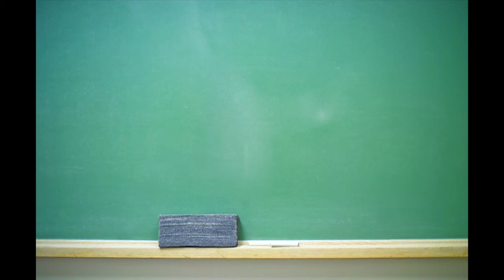WeLoveLearning 3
Bonny Eagle Middle School LoveTeaching @mdoenews